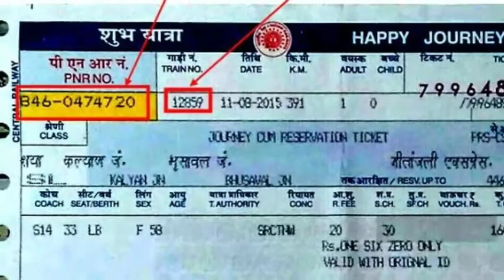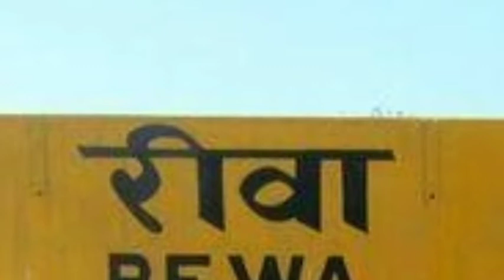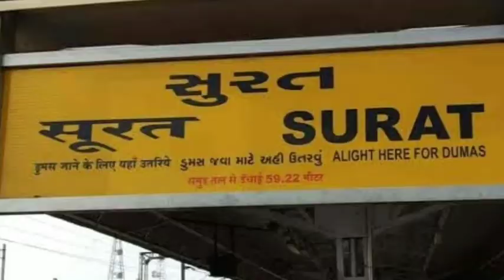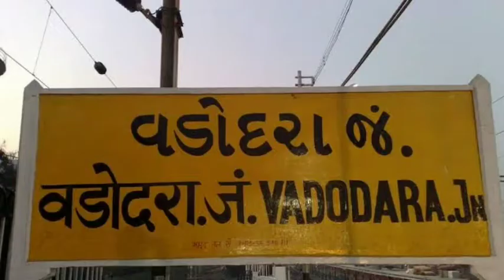Train - 09106 - Rewa Kevadiya Mahamana SF Special | Indian Rail Info | Rewa(REWA) to Kevadiya(KDCY)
Rewa Kevadiya Mahamana SF Special (09106) runs from Rewa to Kevadiya. It departs from Rewa station (REWA) at 20:55 and arrives at Kevadiya station (KDCY) at 17:40 on platform 1. Rewa Kevadiya Mahamana SF Special takes 20 hrs 45 mints to cover the distance of 1338 km between Rewa and Kevadiya. It is a non-superfast train. The average speed of this train is 64 kmph. It has classes First AC (1A), Second AC (2A), Third AC (3A), Sleeper (SL) and Second Seater (2S). This train runs on Saturday. Final chart for Rewa Kevadiya Mahamana SF Special is prepared at Rewa usually 3-4 hours before train departure time.